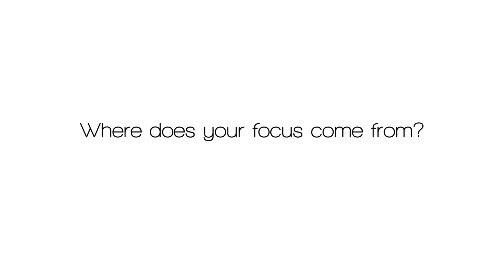Are You Living in Focus?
Do you ever feel like your life is "out of focus?" Sometimes in our hurried world we forget to do the simple things that help us stay at the top of our game.

When life gets blurry, adjust your focus.